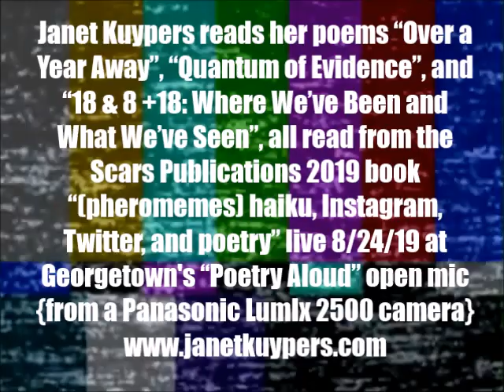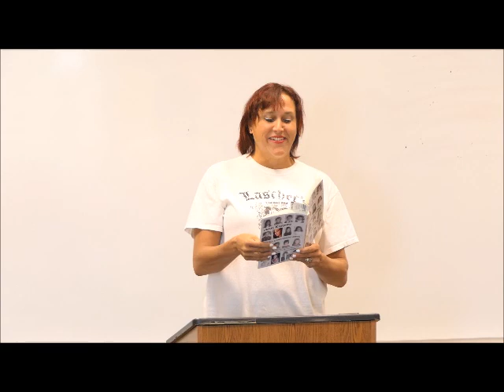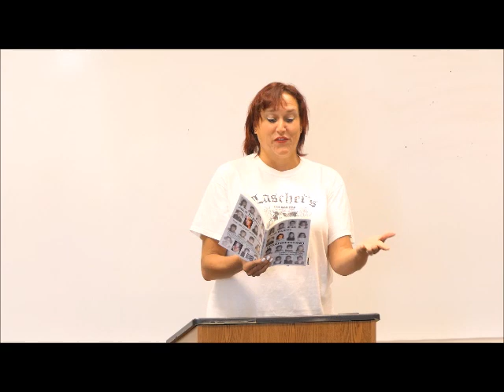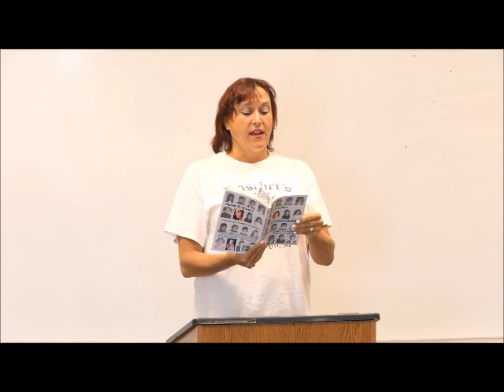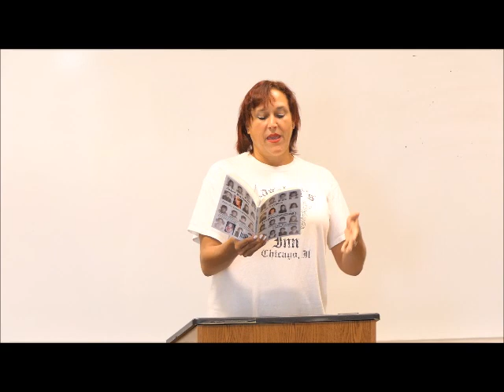Janet Kuypers reads 3 of her poems in round 1 @ "Poetry Aloud" 8/24/19 (PL2500).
Janet Kuypers attended the "Poetry Aloud" open mic at the Georgetown Texas Public Library August 24th, 2019 (or 8/24/19, or 20190824), where Janet Kuypers read her poems "Over a Year Away", "Quantum of Evidence", and "Eighteen and Eight, plus Eighteen: Where We've Been and What We've Seen", all read from the Scars Publications 2019 book "(pheromemes) haiku, Instagram, Twitter, and poetry" live 8/24/19 to a live audience.